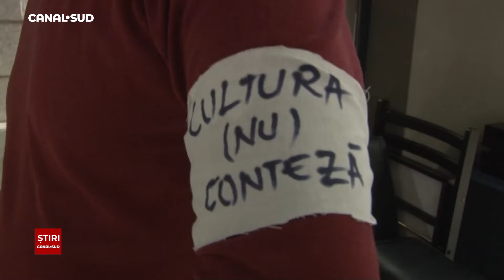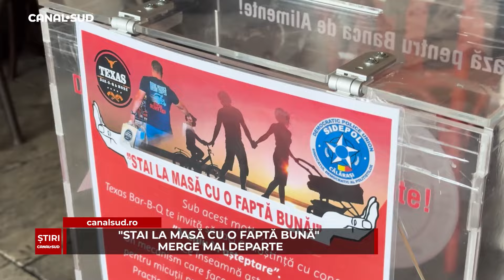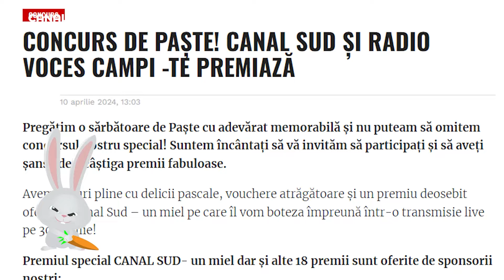ȘTIRILE CANAL SUD – 23 APRILIE 2024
Bună seara și bun găsit la știri. Iată care sunt principalele subiecte ale zilei:

- Iluminatul public din Călărași va fi modernizat. Consilierii locali au aprobat indicatorii tehnico-economici, mai multe detalii imediat în jurnal.
- Grevă japoneză, în muzeele din Călărași, mai multe detalii la știri.
- Elevii școlii gimnaziale Mihai Viteazu au vizitat centrul regional de formare profesională a adulților.